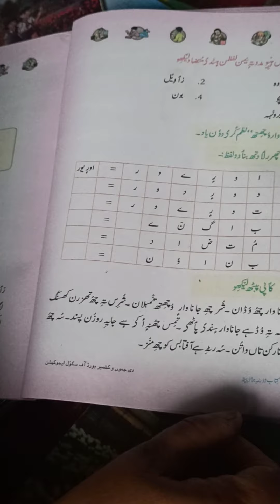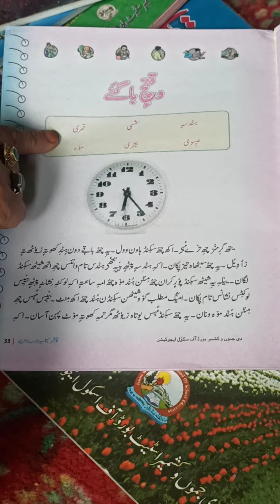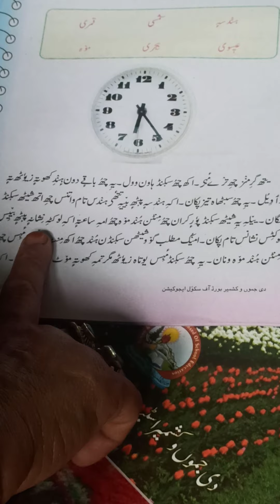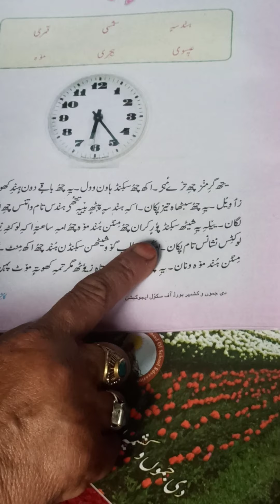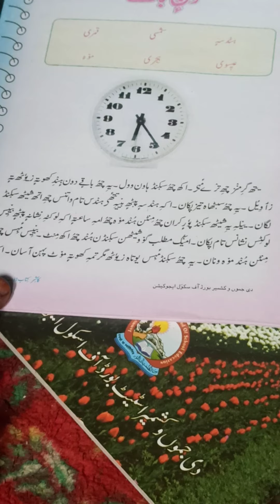Class 4th//kashmiri// by zubaida Akther tr. U. P. S Indranagar machipora